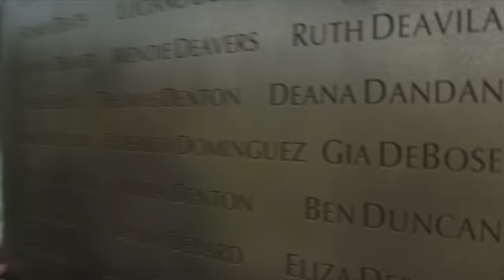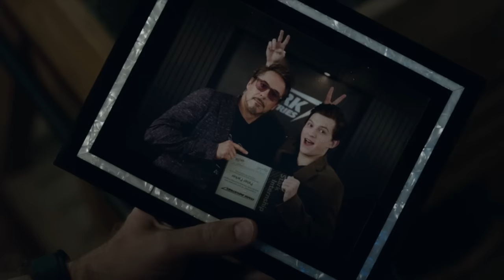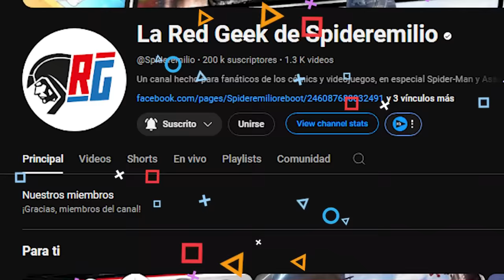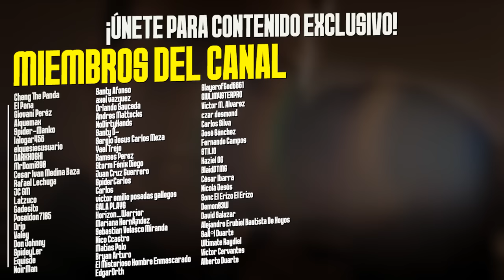¿Es AVENGERS ENDGAME un Buen Final?